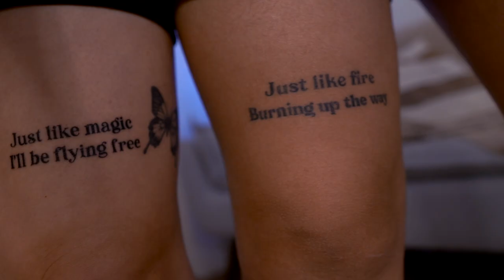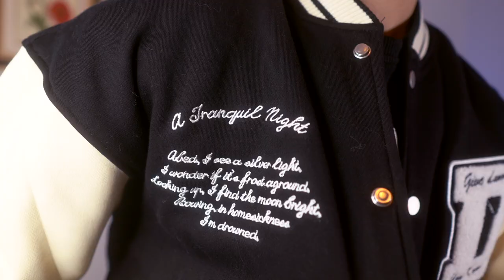Comprinhas na SHEIN pt. 2: Chegou MUITA coisa MESMO!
Nesse video a gente indica muitas peças muitaaaas peças lindas e tem surpresa no final do video pra quem ama uma comprinha na Shein .✨. ✨. ✨. ✨. ✨. ✨. ✨.

KimRosaCuca15
JulianaRitter15
BRTE692

RUA PEDRO AMÉRICO, 640 APTO 115
CURITBA, PR - CEP: 81110010

*Músicas utilizadas no vídeo: Artilist.com